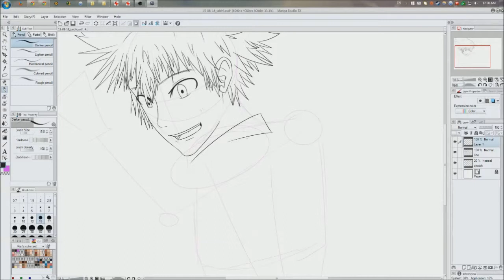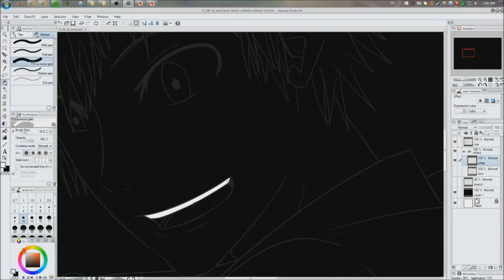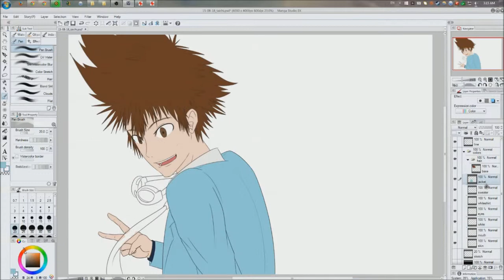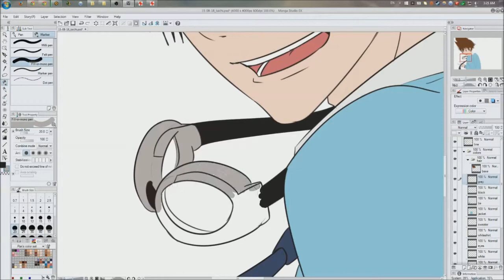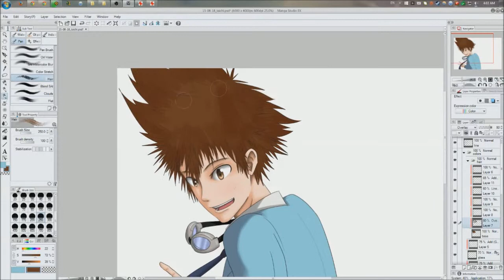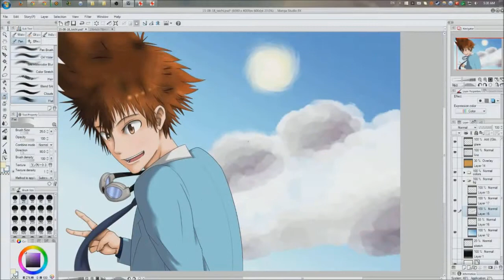『Speed Draw』081815 - Yagami Taichi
Total time: ~3 hours
Tools used: Wacom Bamboo Create, Manga Studio 5 EX, OBS